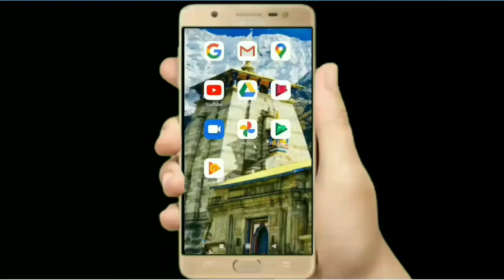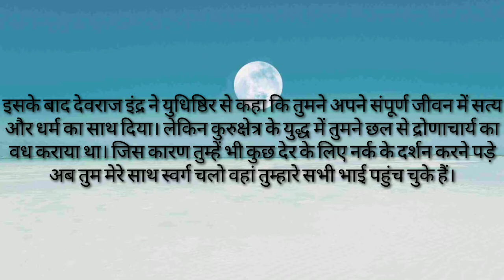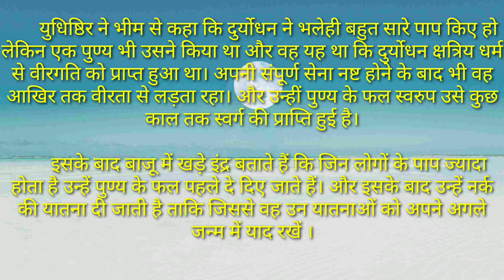युधिस्ठर सहित पांडवो को जाना पड़ा था नरक में, दुर्योधन आदि कौरवो को मिला था स्वर्ग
धर्म वो साधन है जो उसपे चले वाले को स्वर्ग ले जाता है, बिना धर्म के स्वर्ग नहीं मिल सकता है लेकिन अगर आपको धर्म को समझना है तो शास्त्र या धर्म का अध्ययन करिये! आपको ये कुछ विसंगत लग रहा है तो जान ले की ऐसी ही एक विसंगति महाभारत के स्वर्गारोहण पर्व में हुई थी!